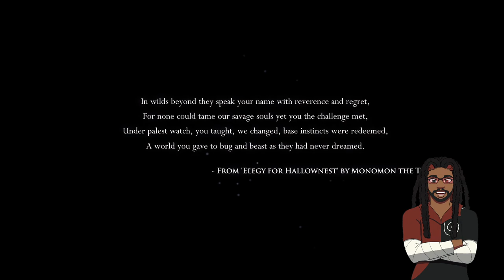Little Shadow in a Big Kingdom - Hollow Knight Part 1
Welcome to Hollow Knight! This is my first playthrough of this incredible game. While we wait for the announcement of Silksong, why not relive the journey of this little shadow with me?